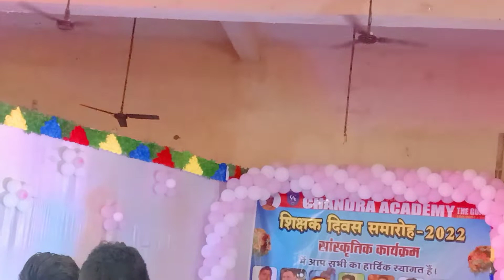Chandra academy the guide bilaspur teachers day celebration 2022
guru bhai